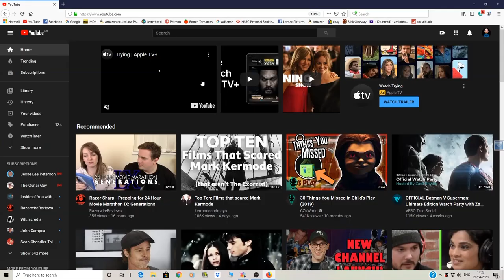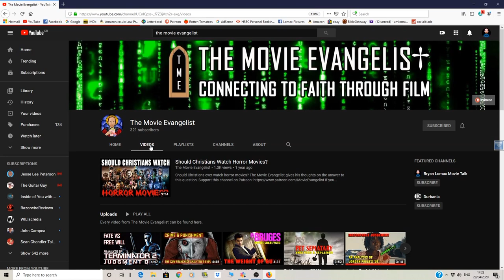Skyfall | 2012 | Daniel Craig | James Bond | movie analysis & review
This is my review and analysis of Daniel Craig's 3rd Bond film, Skyfall, which is regarded by many as one of the best James Bond movies. Directed by Sam Mendes and also starring Javier Bardem, Judi Dench, Naomi Harris, Ralph Fiennes and Ben Whishaw, the movie was released in 2012 to much critical praise. But is the film worthy of all the hype or is it just another Bond film?

Download the Brits on Flicks podcast from iTunes. IT'S FREE!!!

Bryan Lomax Movie Talk is home to film reviews, scene analysis, "explained" videos, movie essays, top 10 videos and lots of other kinds of film discusson.